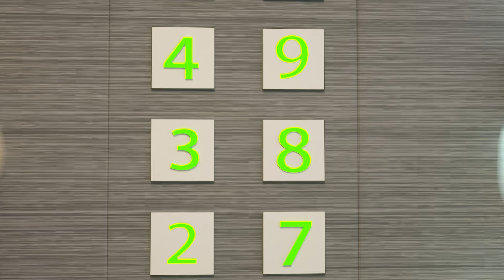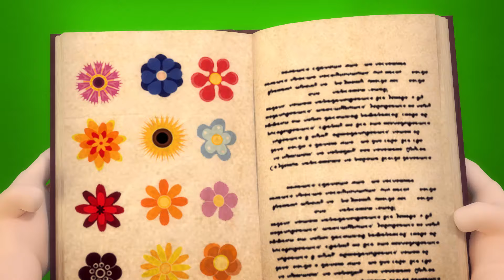Funny New Big Compilation Cartoon for Kids | Dolly and Friends 3D | Kids Stories + Shoer Episodes